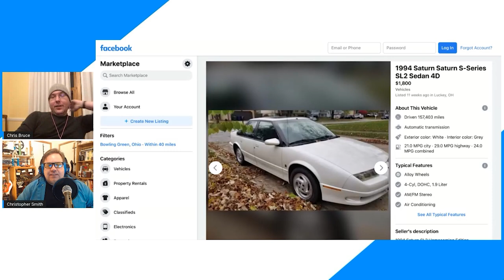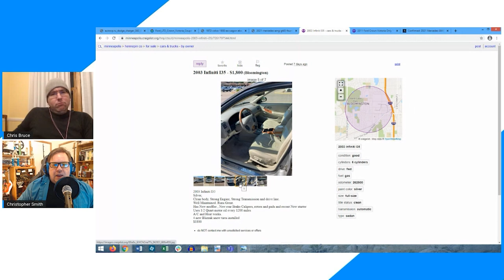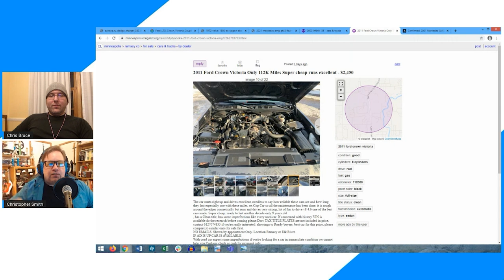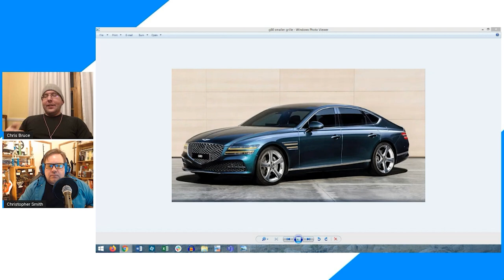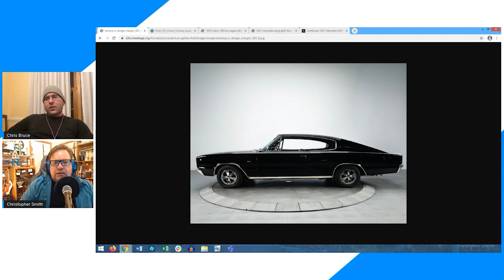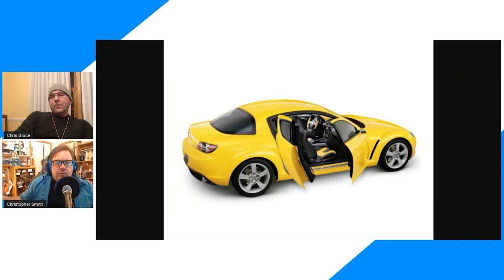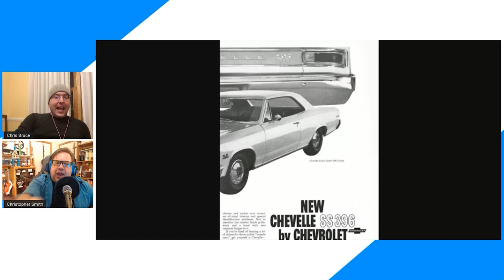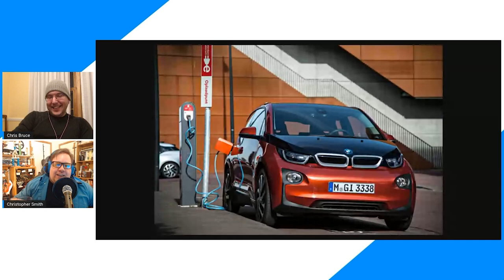Winter Beaters And What Is A Coupe: Rambling About Cars #3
Bruce and Smith challenge each other to find a car to drive during the winter with a budget of just $2,000. Then, they discuss what it really means to call a vehicle a coupe. Finally, there's a hunt for the first use of the term "muscle car."